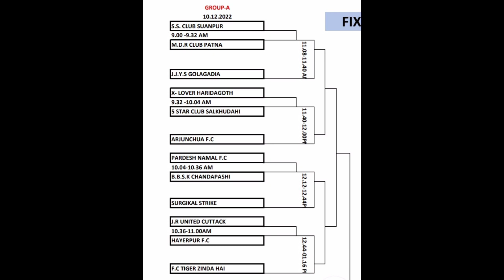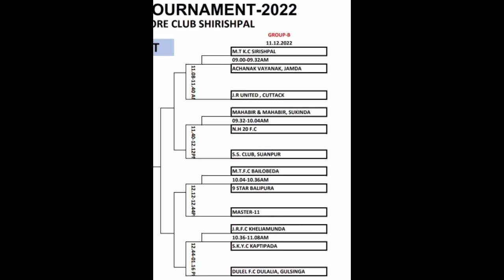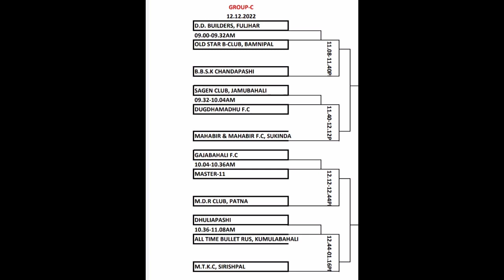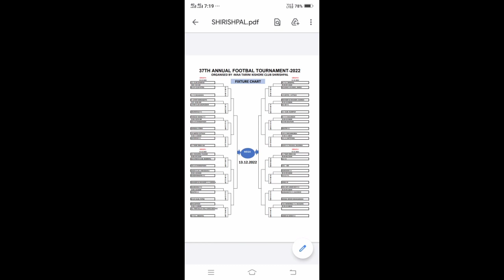FUL NOTICE //10/12/2022/TIME-09:00GAME STATING//MAA TARINI CLUB SIRISH PAL/KEONJHAR/ODISHA